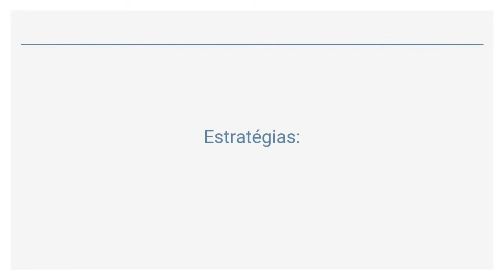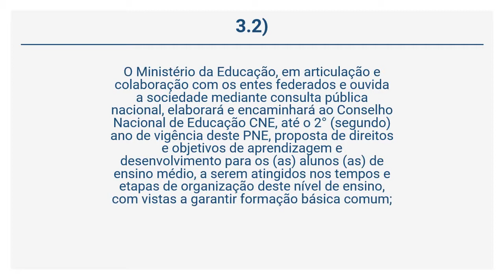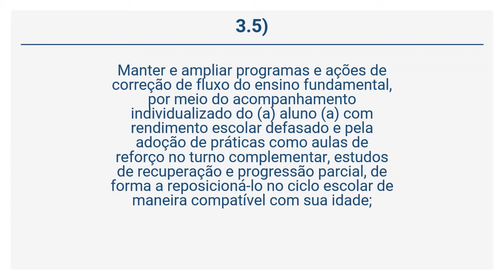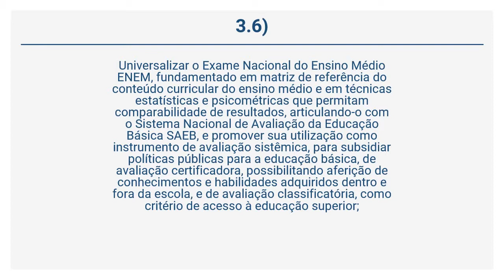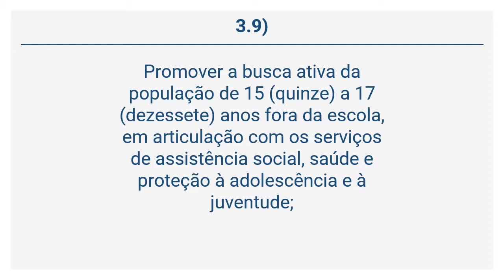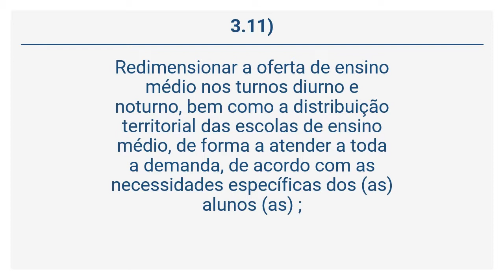Lei 13.005/14 - Plano Nacional de Educação - Meta 3: